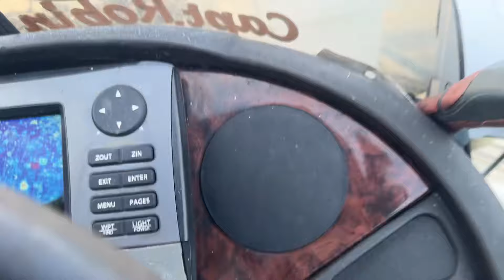Gail n Bonnie made memories on Lake Okeechobee Jigging trolling and minnow in put spec in the boat .